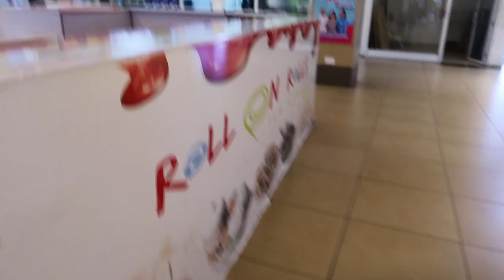LONG TIME NO VLOG!!!! //Wabosha Maxine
Have you tried Airbnb? Sign up with my link and you will get up to $34 off your first trip.

FAQ:

Camera: Canon 200D / Canon G7X / GoPro Hero 7 / Dji Mavic Mini

Lighting: Ring Light  & Softbox lights

2Timothy 1:7